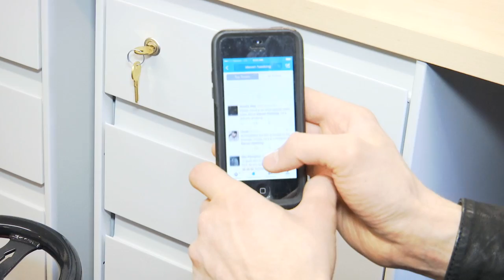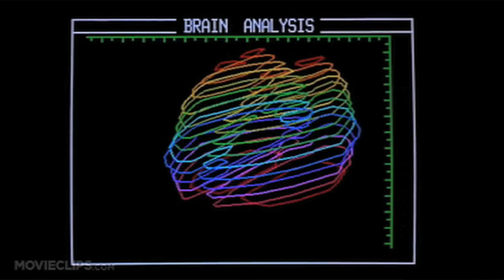Ben Aaron Is Sad About Zayn From One Direction